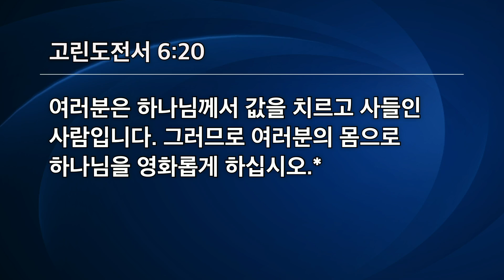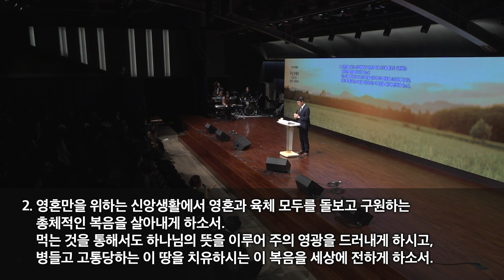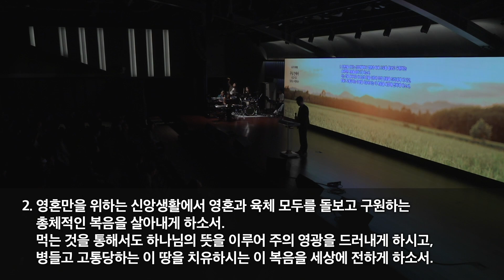[선한목자교회] 수요예배 2023년 10월 18일 | 주님 안에서 먹다 - 안재영 목사 [레위기 11:45-47, 고린도전서 6:19-20]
주님 안에서 먹다 - 안재영 목사 [레위기 11:45-47, 고린도전서 6:19-20]